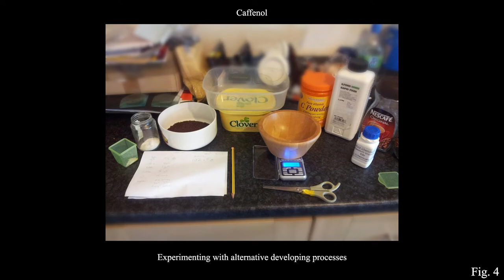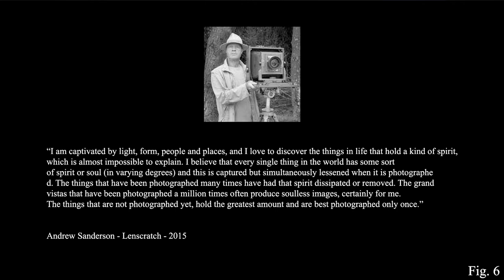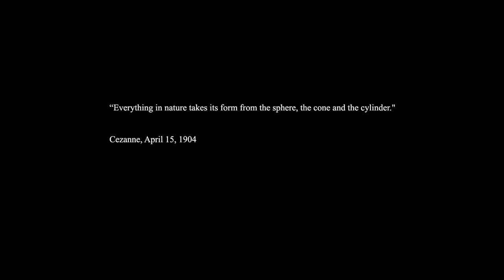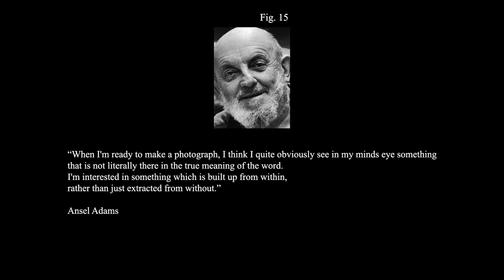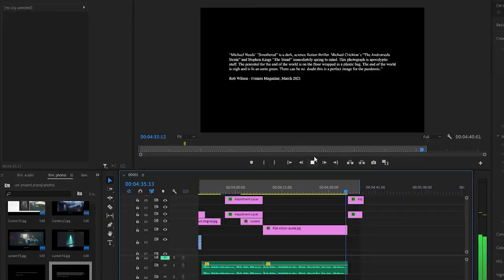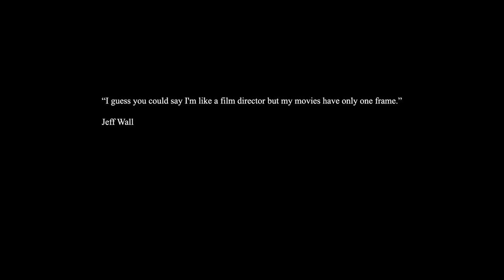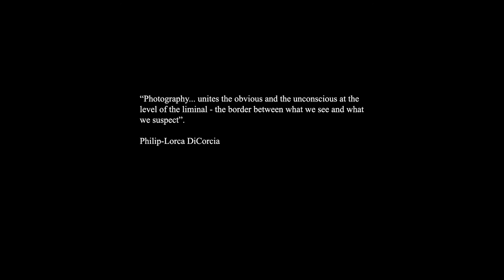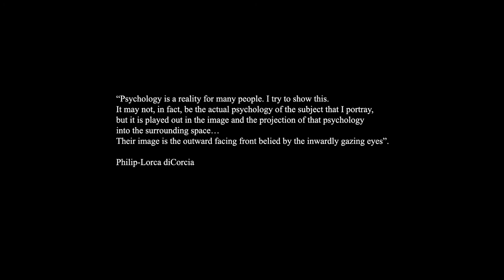Falmouth University, MA Photography, PHO710 2021/2022 - Practice and positions assignment.